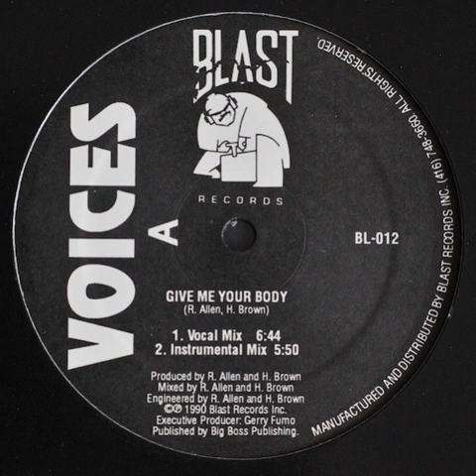Voices ‎– Give Me Your Body (Instrumental Mix)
Year : 1990
Etichetta:
Blast Records ‎– BL-012
Formato:
Vinyl, 12", 33 ⅓ RPM
Paese:
Canada
Uscita:
1990
Genere:
Electronic
Stile:
Deep House
Executive Producer – Gerry Fumo
Written-By, Producer, Mixed By, Engineer – H. Brown, R. Allen